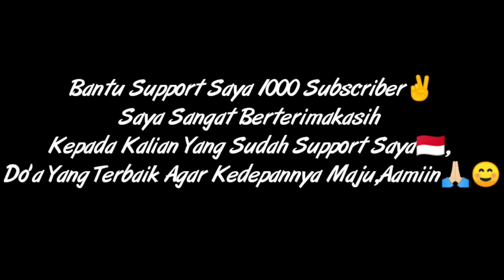Satisfactory 🎯 Free Fire Highlight❤🇮🇩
Assalamualaikum Wr.Wb

🔰 NAMA:PlayersToxic
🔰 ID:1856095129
🔰 DEVICE:VIVO Y93

Apk Record:Az Recorder
Apk Editing:KineMaster
Apk Thumnail:Pixelab

Share Juga Vidio Ini Ke Teman Teman Kalian

Tonton Juga Vidio Ku Yang Lain✌

Terima Kasih Banyak Buat Kalian Yang Support Saya,Doa Yang Terbaik Agar Kedepannya Maju✌❤🇮🇩